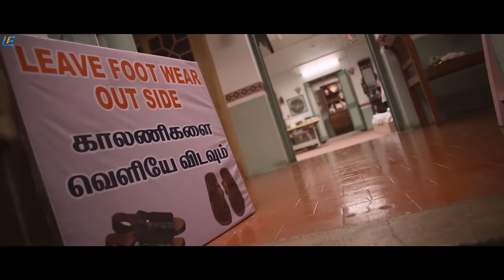Maari - Tamil Movie | Comedy Scenes Compilation | Dhanush | Kajal Aggarwal | UIE Movies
Maari, a local goon, extorts money from the people in his area and forcibly becomes the business partner of Sridevi. She then pretends to fall in love with him to get his confession for a crime.

Movie - Maari
Starring - Dhanush, Kaali Venkat, Kajal Aggarwal
Directed by Balaji Mohan
Produced by Wunderbar Films